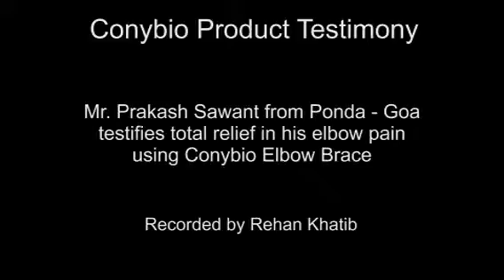Elbow Pain Relief by Using Conybio FIR Elbow Brace - Rehan Khatib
Mr. Prakash Sawant from Ponda Goa met me in Mumbai in 2007. He had terrible Pain in Elbow. After knowing about Conybio FIR Technology & Products, he opted for Conybio FIR Elbow Brace. On 25th May 2016, he called me after so many years to inform me that he was greatly benefited with Elbow Brace and currently having Knee Pain problem.Coincidentally I was to travel to Goa on 29th June. So he came & met me to get Conybio FIR Knee Brace. He preserved my Business Card for so many years! That is the Power of Conybio FIR Products!!!